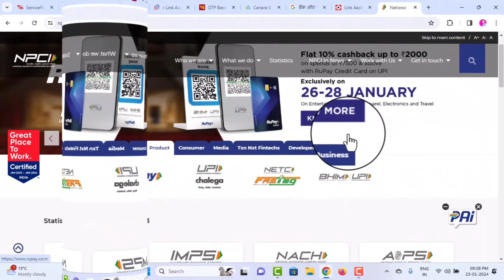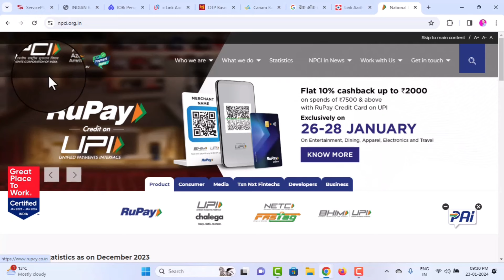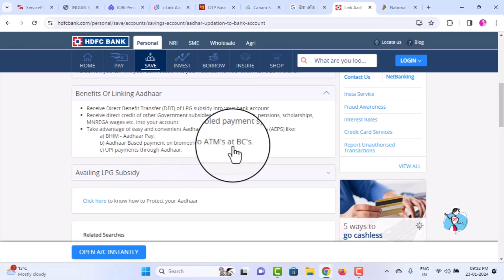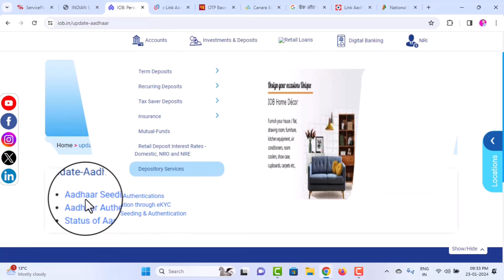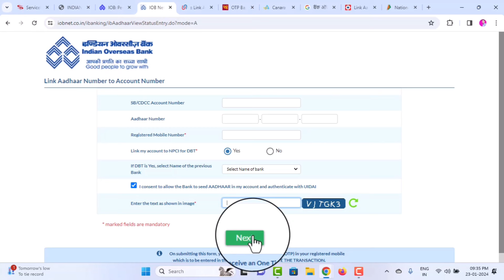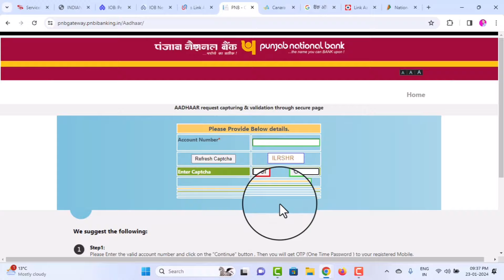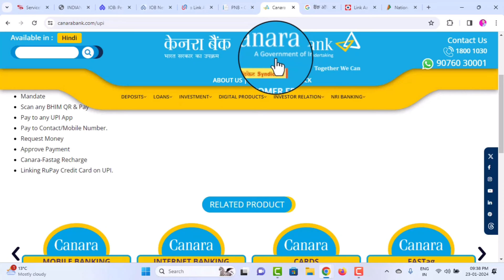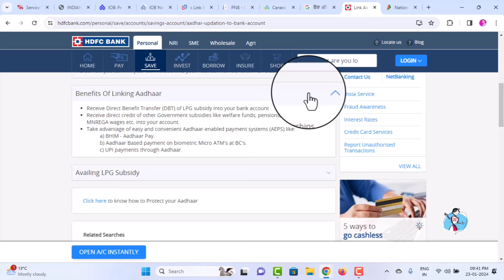Aadhar NPCI Link New Process 🥳 | NPCI Se Bank Account Link Online | NPCI DBT Link Kaise Kare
NPCI Se Bank Account Link Online | NPCI DBT Link Kaise Kare | Aadhar NPCI Link Bank Account Online

Follow Kare